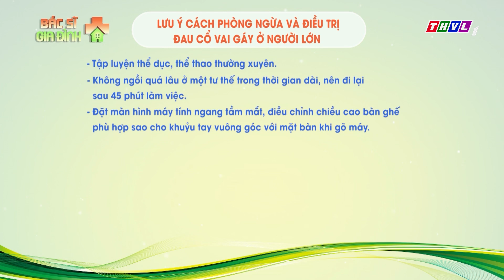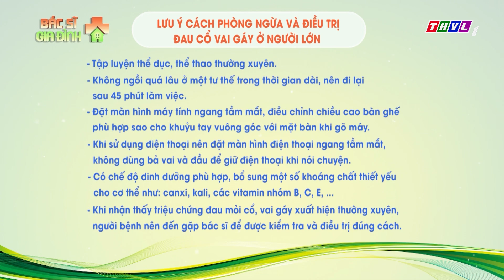Bác sĩ gia đình - Tập 180: Đau cổ vai gáy ở người lớn nguyên nhân do đâu?